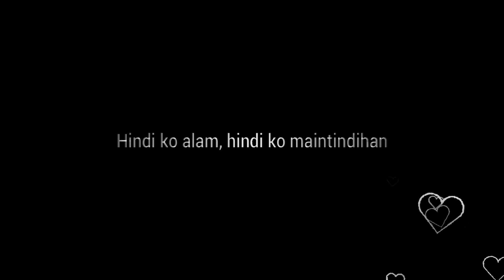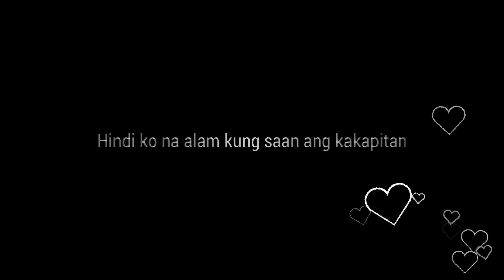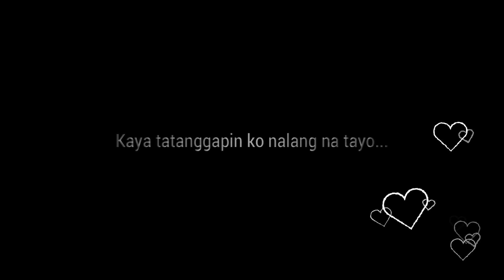PAGOD NA AKO (Tagalog Spoken Poetry)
Tagalog Poetry with English subtitle.

Kapag alam mo na pagod kana at alam mo na hindi mo na kaya ay hindi naman masama kung bumitaw kana kesa ipagpatuloy ang relasyon na hindi na maitutuloy pa, kasi wasak na.

Suggested by:Jezreel Aguinillo Macararanga
Writer: JellaiSarmiento
Voice over: Jellai Sarmiento

HELLO FRIENDS